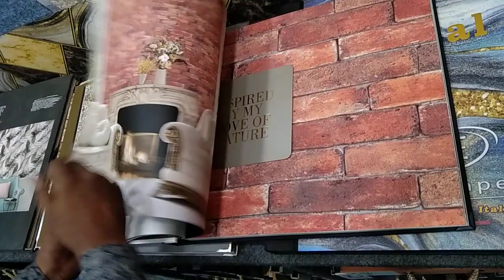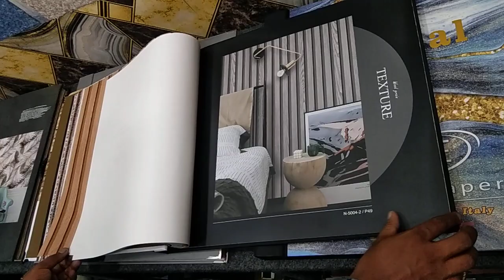Premium wallcoverings LUXORA Customise Wallpapers Rewa City MP WALLPAPERHOUSE